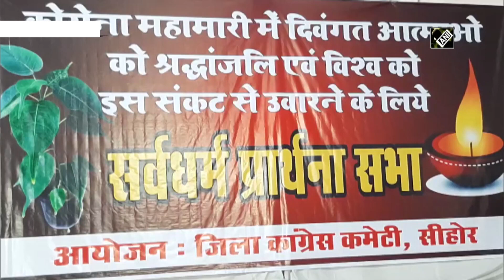Digvijaya Singh takes jibe at Bhagwat’s DNA remark, asks ‘what’s use of law against Love Jihad’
Sehore (MP), July 08 (ANI): Congress leader Digvijaya Singh took a jibe at RSS chief Mohan Bhagwat over the latter’s DNA remark. Digvijaya Singh said, “If the DNA of Hindus and Muslims is the same, then what is the use of the law against religious conversions? What is the use of the law against 'Love Jihad'? Then it means that the DNA of Mohan Bhagwat and Owaisi is the same”. (SA)